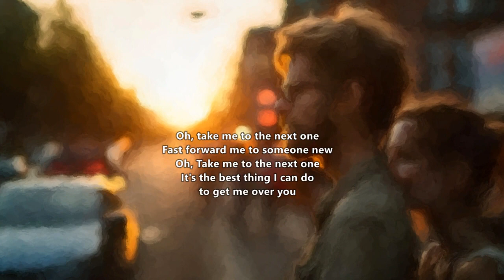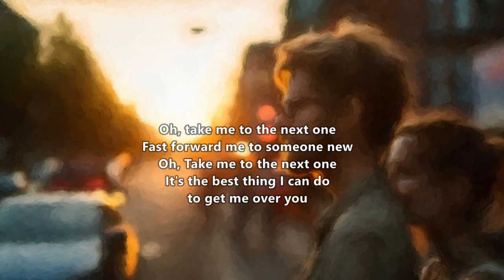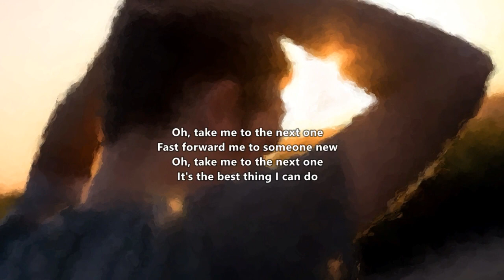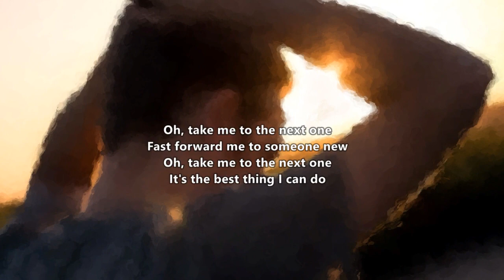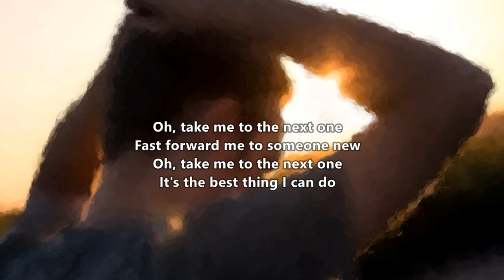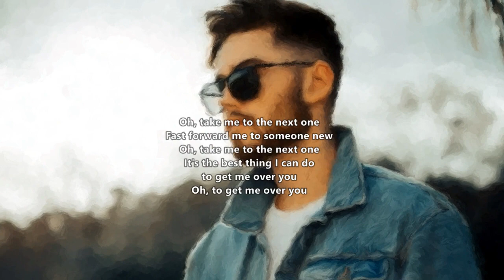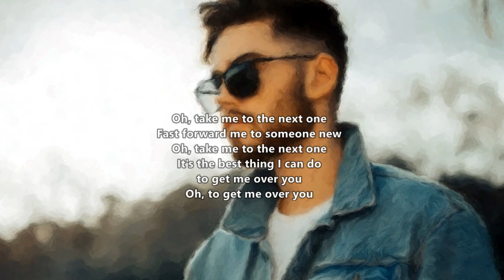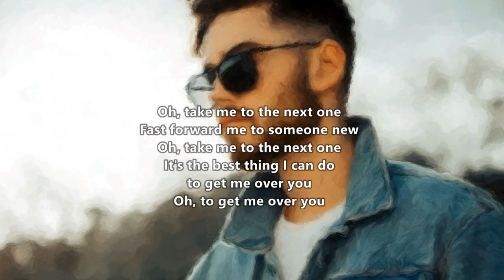Teddy Thompson - The Next One (Lyrics On Screen)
Teddy Thompson - The Next One (Live At Rockwood)

"The Next One" track eight on Teddy Thompson's fifth studio album Bella. Recorded New York City Released February 7, 2011, through the record labels Decca and Verve Forecast in February 2011. Produced by David Kahne, the album features members of Thompson's touring band with Ethan Eubanks on drums, Jeff Hill on bass and Daniel Mintseris on keyboards.

The album's opening track, "Looking for a Girl", has a twelve-bar blues structure and has been complimented for its "strong beat and catchy melodies".

Hannah Spencer's review for Contactmusic.com was positive, complimenting Thompson's "great vocal flexibility" and ability to put together a "solid and inoffensive collection of honest-lyriced tunes". On the review site Metacritic, as of February 21, 2011, the album had a score of 71 which indicates Generally Favorable reviews. Allmusic rated the album four out of five stars.